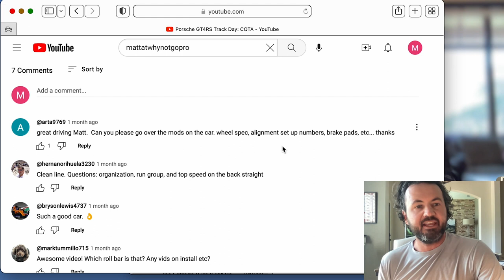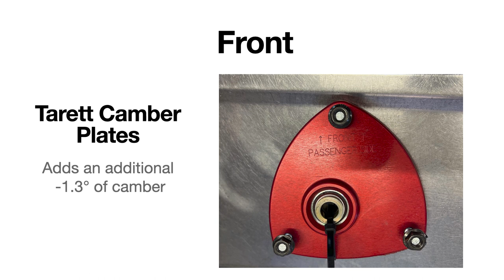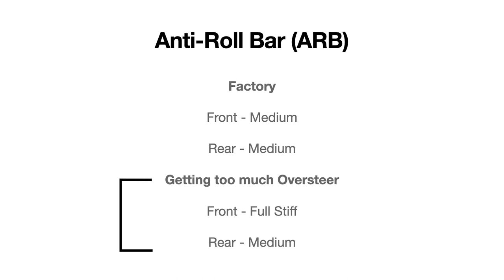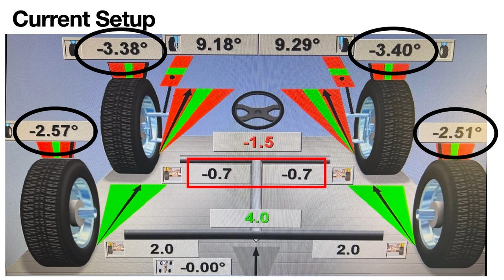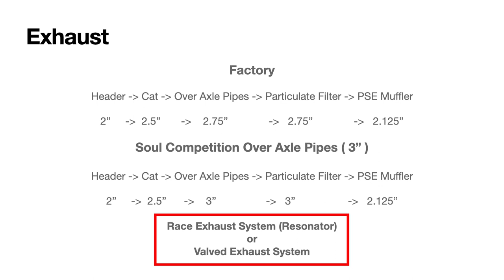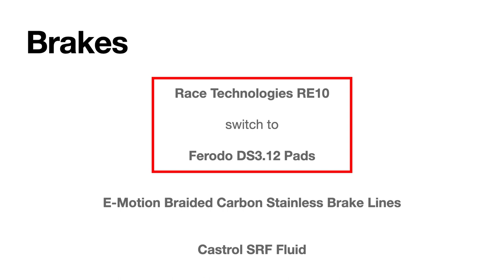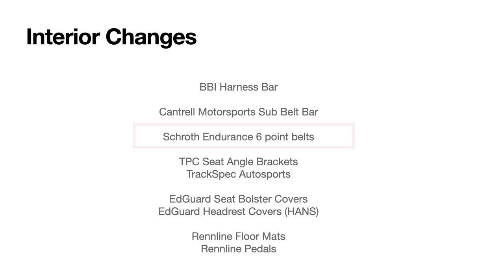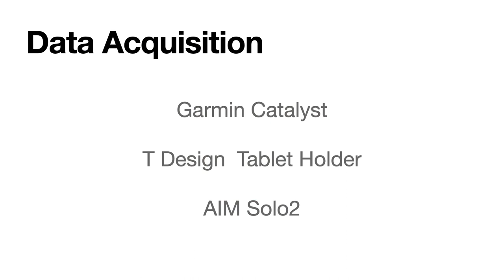From Stock to Track: GT4 RS Mods | Wheels, Brakes, Exhaust and More!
Hey everyone! In this video my good friend Matt and I dive deep into the world of GT4 RS modifications and track setup! We’ll share our experiences and insights on enhancing the performance, safety, and overall driving experience of getting our GT4 RS optimized for the track.

We’ll explore a wide range of topics related to our GT4 RS mods, covering everything from wheels and tires to alignment, safety measures, interior upgrades, data acquisition systems, exhaust enhancements, and high-performance braking systems.

First off, we delve into the realm of wheels and tires, discussing how to get more rubber under the car. We'll share our insight into the parts needed to make this happen. Next up, we move on to track alignment, discussing proper camber, toe, and ARB settings. No GT4 RS upgrade is complete without addressing the exhaust system. Join us as we discuss the different exhaust options available, from enhancing the engine note to increasing power. We’ll then go over track brake upgrades to ensure consistent, fade-free, stopping power. Safety is paramount when pushing the limits on the track, and we emphasize the importance of equipping your GT4 RS with the necessary safety enhancements. From roll bars to harnesses we discuss the products that have worked for us. To track our progress and gather valuable data, we discuss the data acquisition systems and mounts that worked in our cars.

GT4 RS Part Upgrades

SAFETY

ALIGNMENT

WHEEL AND TIRES

EXHAUST

BRAKES

Castrol SRF

DATA ACQUISITION

INTERIOR

Timestamps:
0:00 - Introduction
0:37 - Wheels and Tires
1:37 - Alignment: Camber and Toe
5:33 - Track Session: Thoughts after mods
8:56 - Summary: Alignment
9:30 - Performance: Exhaust
12:13 - Brakes: Pads & Lines
15:50 - Safety: Harness bar
19:36 - Data Acquisition: Garmin Catalyst